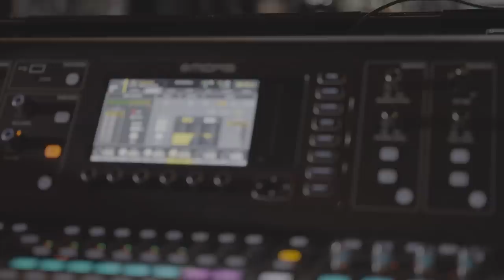[In-Side] Free Cover - Lena Burke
Presenta:
Osman Aray

Camara y Edicion:
Igor Filatov